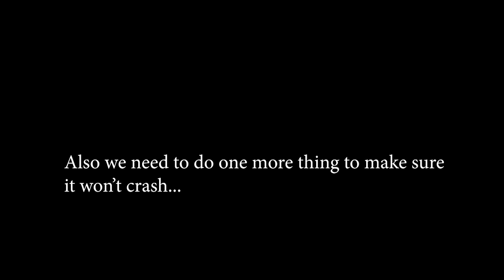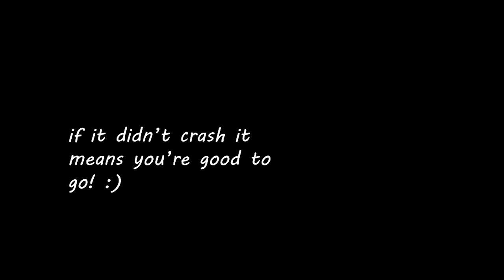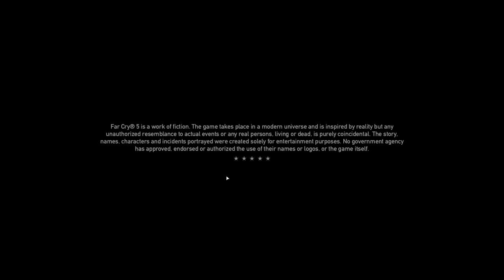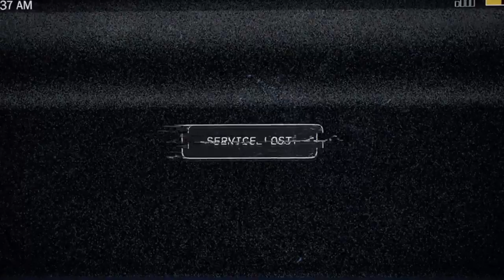HOW TO FIX FAR CRY 5 BLACK SCREEN WITH AUDIO DURING START UP (TUTORIAL)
put this in target location:
 -w -r:1920x1080

e.g.
"D:\Games\Far Cry 5\bin\FarCry5.exe" -w -r:1920x1080